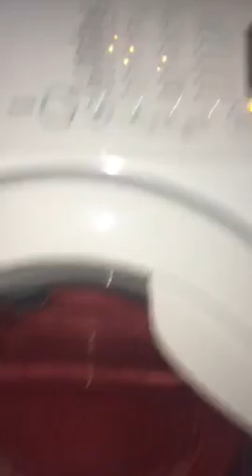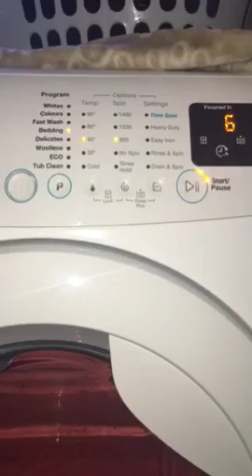Steven grant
Spin and end of bedding cycle